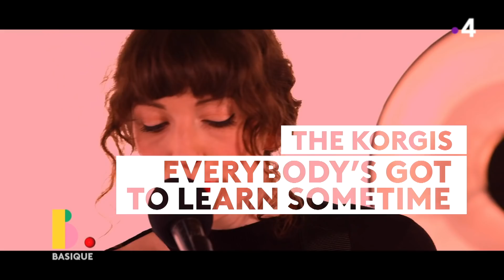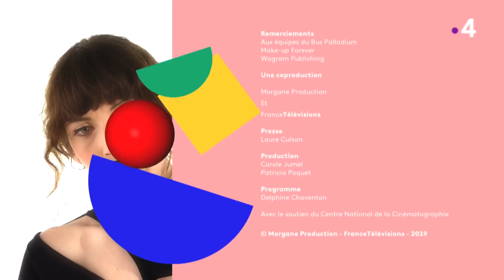EX : RE - Basique, les sessions